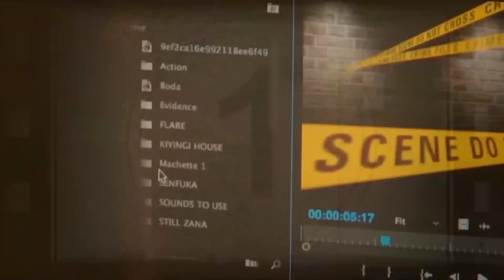AKASIIMO KABAKADDE MYE TEKALIYO GANO MAZIMAINVESTIGATIVE 1